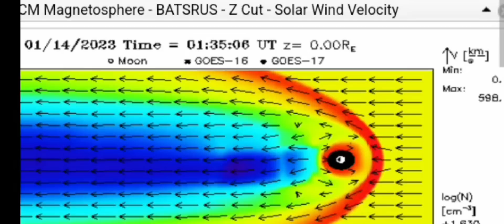صدع الاطلسي ...اعاصير امريكا..شحن طاقي قوي.. اوقات الخسوف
تشوهات_حقلية وتكسر في الحقل الصاد شحن قوي على طبقات الايونوسفير هو الذي يعطي شذوذ_مناخي واعاصير قوية
اما كيف نعرف وقت الخسوف والكسوف
فعلماء الفلك ومن خلال معرفتهم بحركة الارض والقمر والشمس يعرفون تماما اوقات الخسوف والكسوف وباي المناطق سيقع ظل القمر على الارض(كسوف) او رؤية ظل الارض على القمر (خسوف)..فقط يلزم علينا معرفة تسارع القمر والارض المنتظمين والمسافه الحقيقية في اهليلجيه المدار القمري حول الارض وبالتالي معرفه زمن الاصطفاف على نسق واحد سيكون بسهولة ووضوح  ...حادثتي الكسوف والخسوف هي حوادث فلكيه طبيعيه ودوريه تتكرر بالسنه الارضيه من 2-7 مرات ولا علاقه لنيبيرو فيها ورؤيه القمر بشكل احمر دموي ناتج عن تشتت الضوء الطيفي المنعكس من سطح القمر نحو الارض وتفاعله مع الغلاف الغازي الارضي وانفاذ الاطوال الموجيه الطويله كالاحمر نحو العين البصريه ...حتى ان القمر عند الغروب يعطي ضوءا احمر في الليل وهذا امر طبيعي